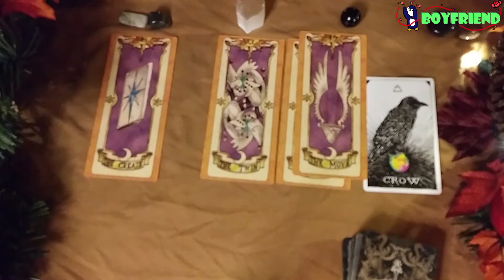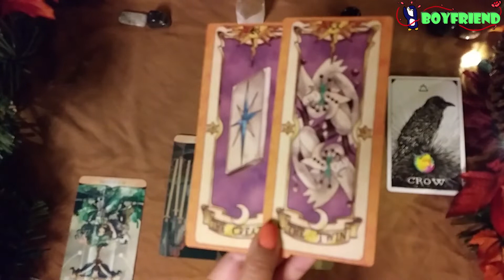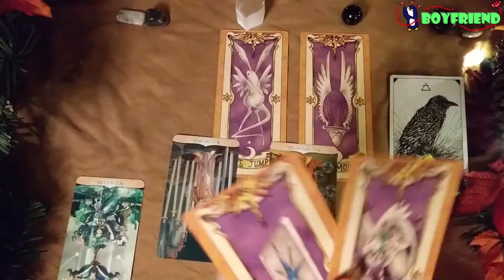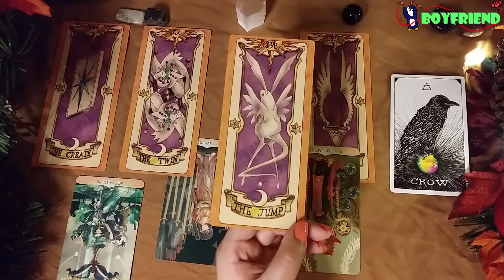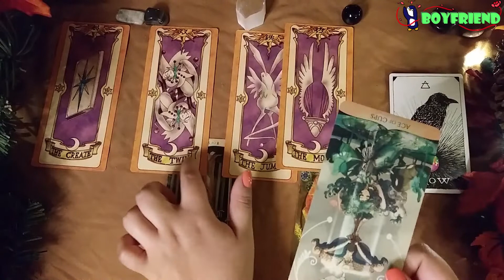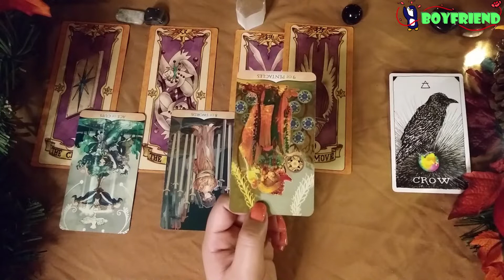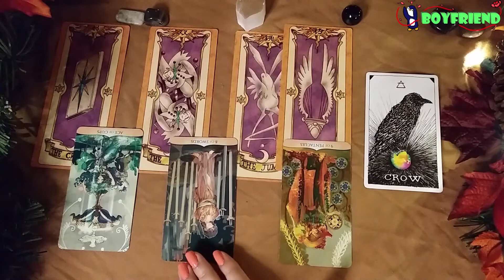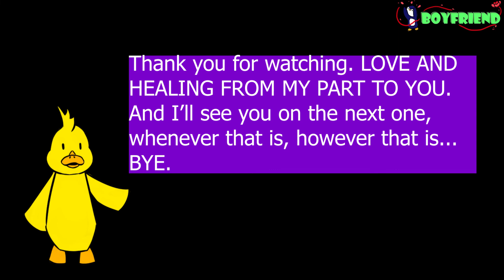What type of boyfriend will Woozi be like? | Tarot Reading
This video was very bizarre. It feels as if I gave Woozi a difficult question to answer, his energy was out of words. Maybe it would be better if I write a song to express his feelings. Lol I love music, but I wouldn't even know where to start with a project like that. You know what? I'll leave the music making to Woozi and I'll continue reading some tarot. :)